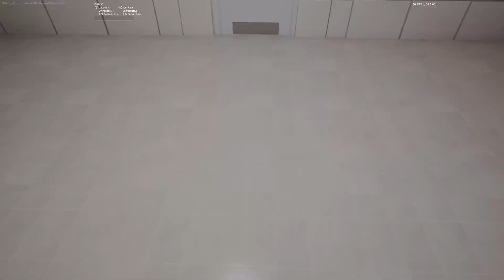Fortnite Banana Horror | mit burak und Görkem 🚨